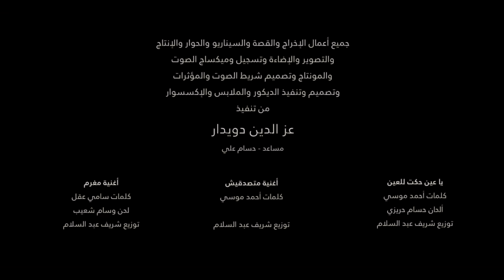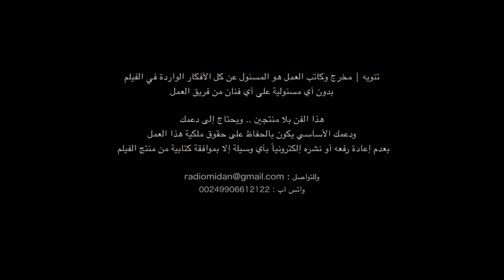أغنية راائعة ومؤلمة .. متصدقيش إن الأمل محتار من فيلم ٣٦٥ يوم والعكس